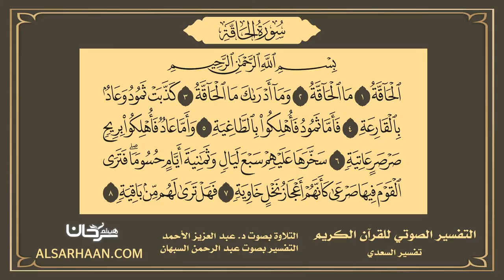69 - التفسير الصوتي للقرآن الكريم سورة الحاقة